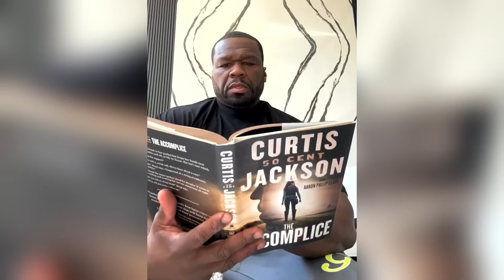50 Cent REACTS to Dame Dash Teeth Falling Out After Trying To Call Him Out - FULL VIDEO REACTION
50 Cent REACTS to Dame Dash Teeth Falling Out After Trying To Call Him Out - FULL VIDEO REACTION

In this hilarious video, 50 Cent doesn’t hold back as he reacts to Dame Dash’s unexpected denture mishap during a live rant. Watch as 50 Cent delivers his signature witty commentary, turning an awkward moment into pure entertainment. From playful jabs to laugh-out-loud reactions, this is a must-see for fans of both hip-hop legends.